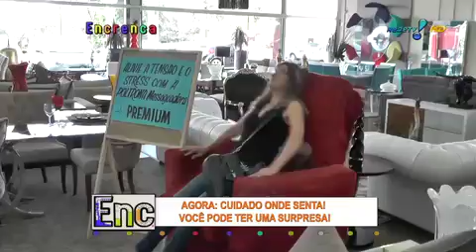Encrenca: Poltrona massageadora 'abraça' cliente em loja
Cuidado com a poltrona! Você pode ter uma surpresa.